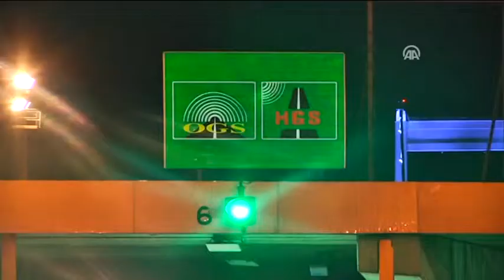Anadolu Ajansı - Kuyruklar tarih olacak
Karayolları Genel Müdürlüğü'nce, İstanbul'daki köprü ve otoyollardaki geçişleri kolaylaştırmak amacıyla yapılan Serbest Geçiş Ücret Toplama Sistemi çalışmaları devam etti.